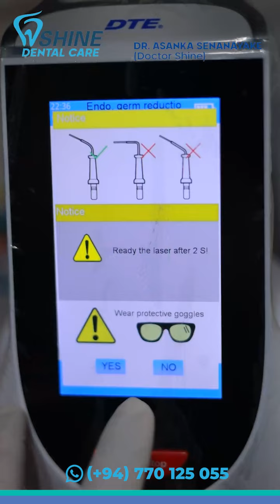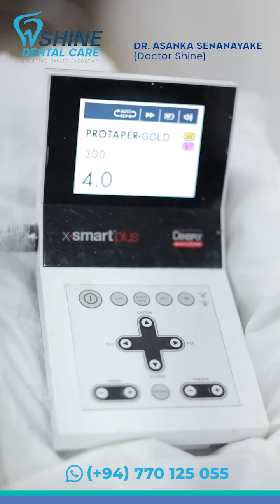නවීන Endomotor තාක්ෂණයෙන් විනාඩි 10කින් කොච්චිගේ සිනාහව නැවත ගෙන ආ Dr.Shine#drshine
හරියාකාරව සිදු නොකරන ලද ස්නායු පිරවුමක් නවීන Endomotor තාක්ෂණයෙන් විනාඩි 10කින් අති සාර්ථකව සිදු කරන හැටි බලමුද ?

ස්නායු පිරවීමට සිදුවන අවස්ථා

1 - දත දිරායාම කල්ක කුහරය දක්වා ව්‍යාප්ත වූ විට.
2 - නැවත නැවත සිදුකරනු ලබන දත් පිරවීමේ ක්‍රියාවලිය නිසා හෝ විශාල පිරවුමක් නිසා හෝ කල්ක කුහරය හානි වූ විට.
3 - අනතුරකදී දත කල්ක කුහරය හරහා කැඩී ගිය විට.
4 - දත වයස්ගතවීම නිසා ක්‍රමයෙන් මිය යාම හෝ අනතුරක් සිදුවී කල්ගත වූ පසු ස්නායුව ක්‍රම ක්‍රමයෙන් මිය යාම නිසා.
5 - දත් මිටිකෑම නිසා හෝ බුරුසුවෙන් තදින් දත් මැදීම නිසා හෝ කල්ක කුහරය පෑදෙන සේ දත ගෙවී ගිය විට.
6 - මුඛ පළඳනා වැරදි ලෙස පැළඳීම නිසා දත මියගිය විට.

Shine Dental Care
Dr.Asanka Senanayake - Doctor Shine
Asanka Sakya Senanayake